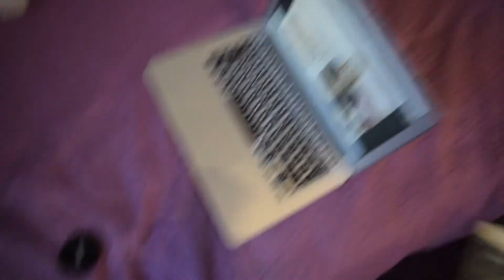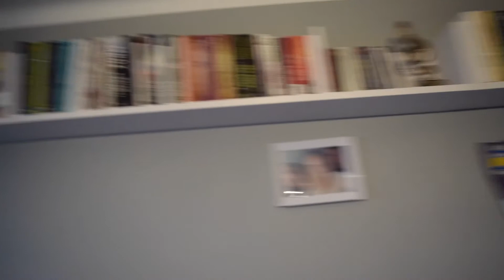Vlog: Remont pokoju & mini ROOM TOUR ⚒| BookMas #7